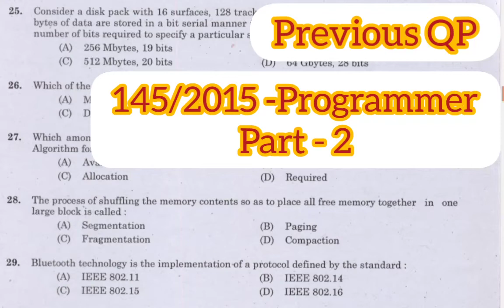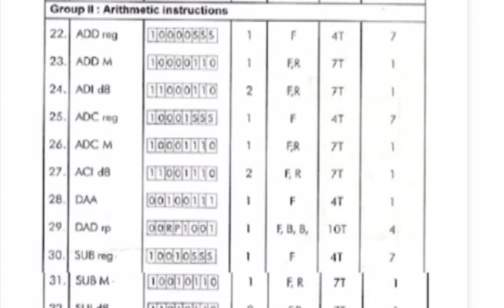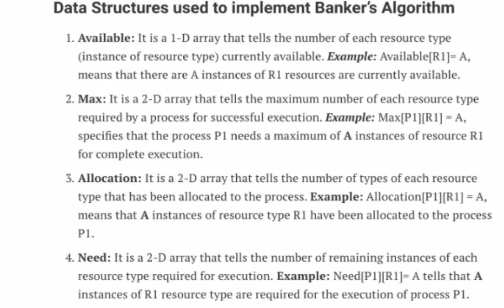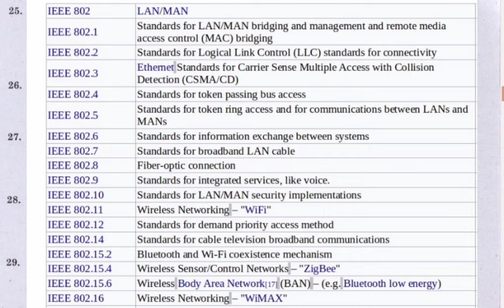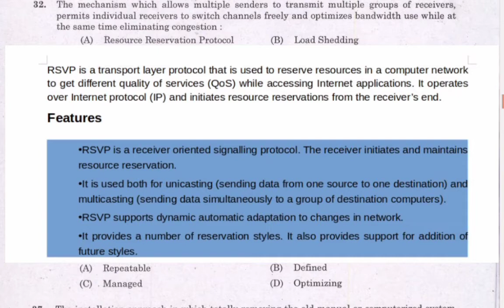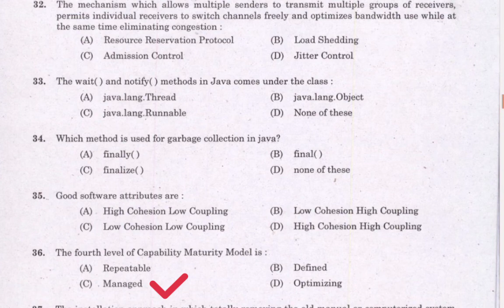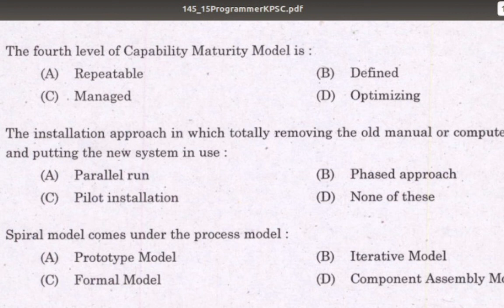Previous PSC Question Paper|145/2015 part 2| Lecturer CS| Programmer|System Analyst